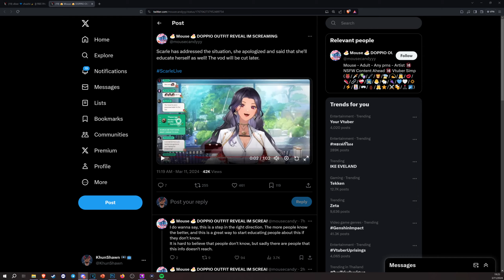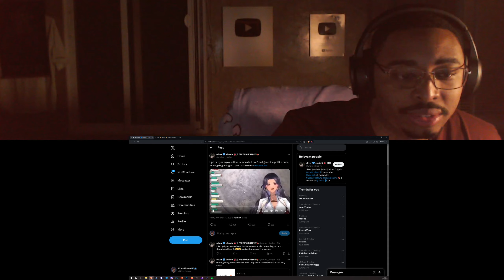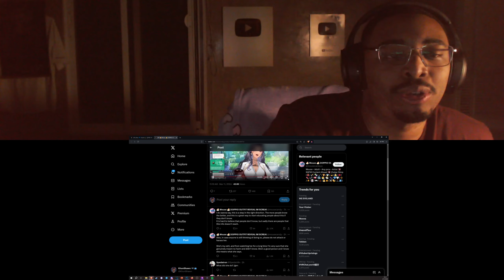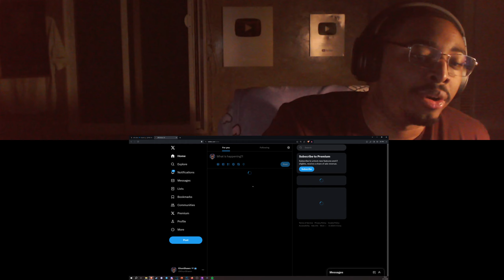Scarle Starbucks Controversy in 5 mins. | Rare Niji W